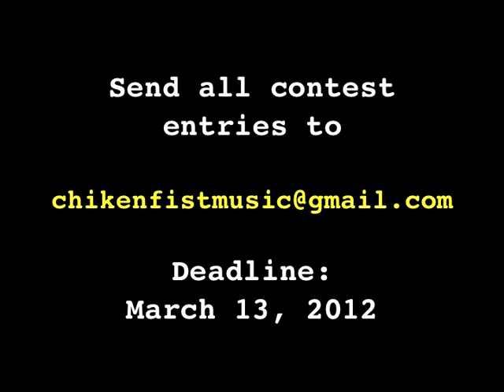Announcement - 3/5/12 & Breakfast at Tiffany's (Cover)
ChikënFist announces a new contest!

Name Vinces ukulele and win a personal video/song from ChikënFist!

**Deadline to enter is Tuesday, March 13th, 2012!**

Keep on 'Fistin'!